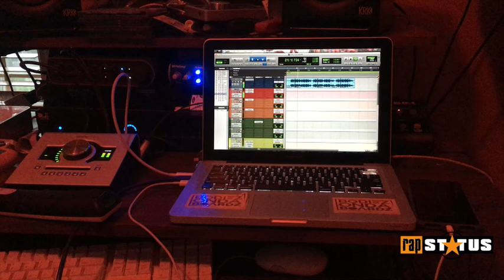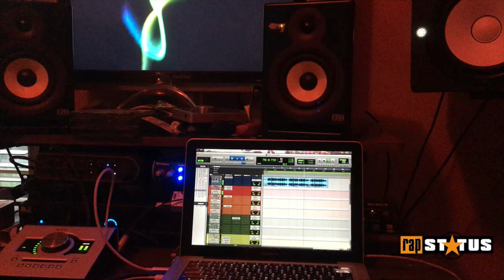Trapped in The Bottom - Gormay X Lost God RapStatusHotSheet Produced by BreakBread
produced by Atlantaz Own BreakBread
filmed by rap status